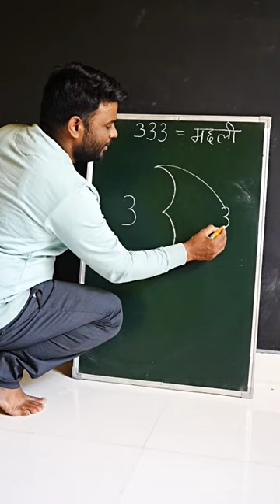333 = Fish Art